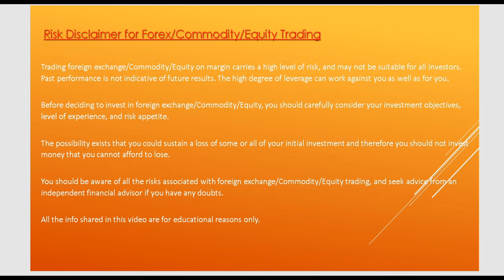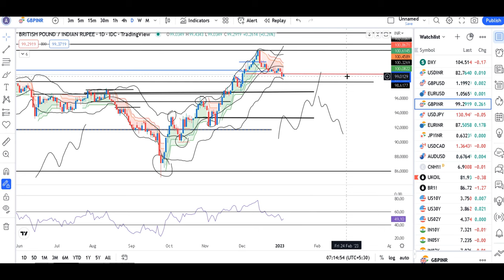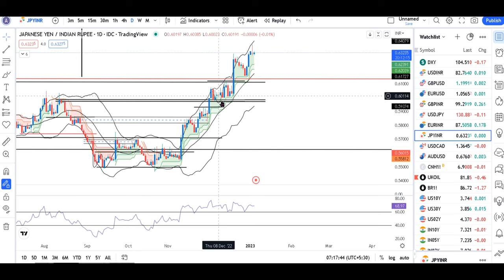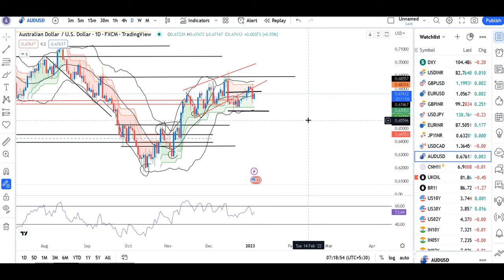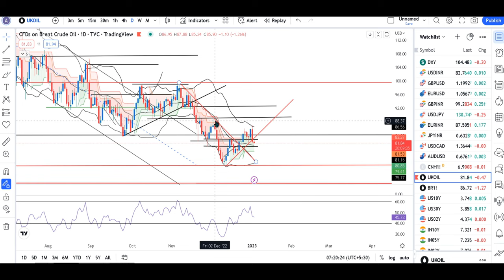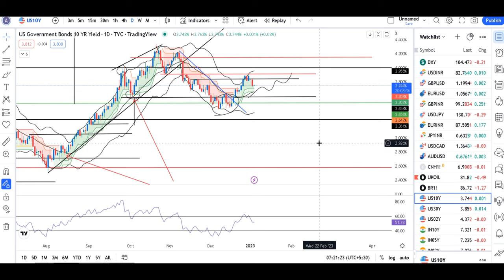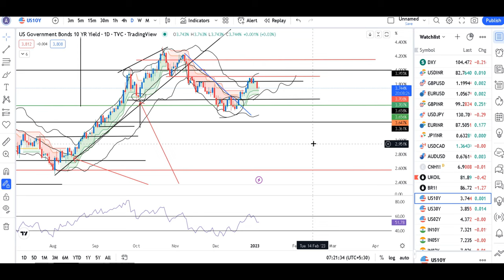Currency daily analysis 4th Jan 23